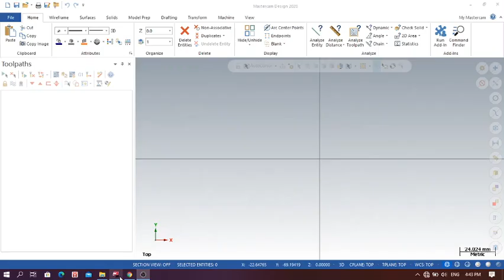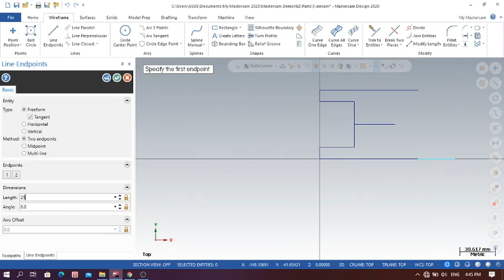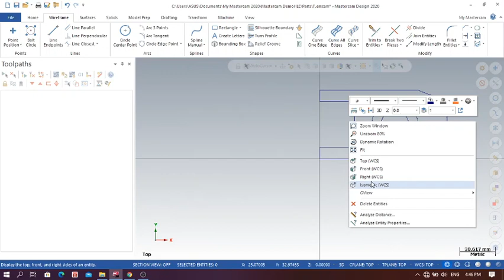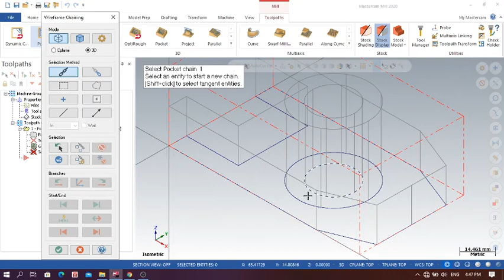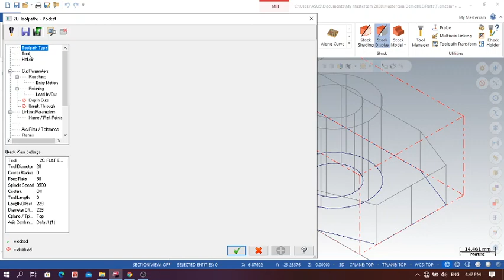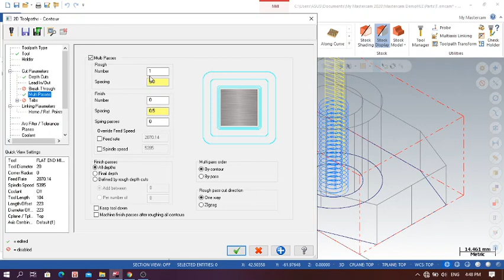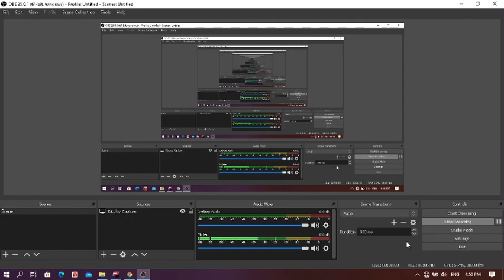Tugas 2 MaterCAM 2 tools